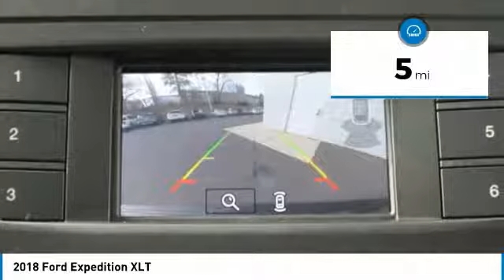2018 Ford Expedition 1800199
2018 FORD EXPEDITION Spokane, WA
Stock# 1800199

Wendle Motors
9000 North Division Street

New Arrival! Priced to sell! $2,000 below MSRP! *Backup Camera* *Bluetooth* *Keyless Start* *Turbocharged Engine* This 2018 Ford Expedition XLT is Blue Metallic with a Medium Stone interior. This Ford Expedition XLT comes with great features including: Backup Camera, Bluetooth, 3rd Row Seating, Satellite Radio, Parking Assist, 4-Wheel Drive, Turbocharged Engine, Parking Sensors, Keyless Start, and Multi-Zone Air Conditioning . Buy with confidence knowing Wendle Ford Sales has been exceeding customer expectations for many years and will always provide customers with a great value! Save Up To $2,000 ($1,000 Retail Customer Cash + $1,000 Ford Credit Retail Bonus Cash (requires Ford Financing)). Residency restrictions apply. Take new retail delivery from dealer stock by 4/2/2018. See dealer for qualifications and complete details.